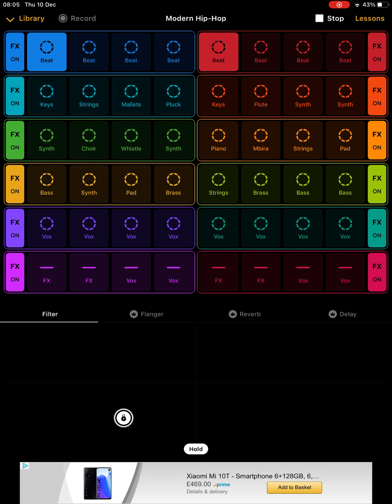Groovepad 6th song beat and different music